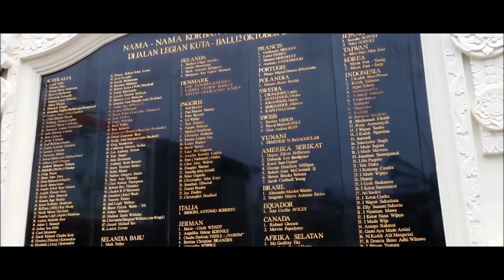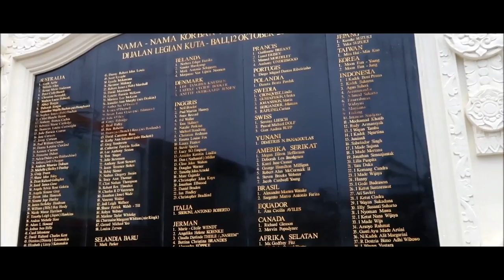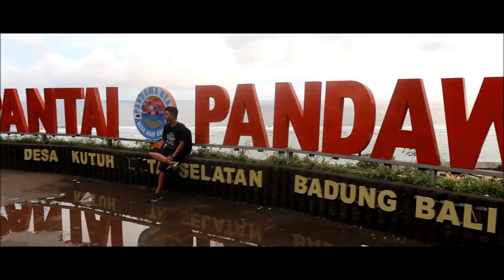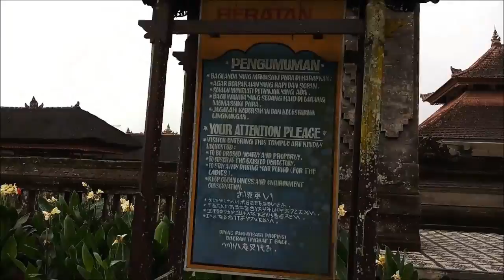VLOG #19 - AwayDay + Holiday | Jalan" Keliling Bali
haloo...jak

video ini lanjutan dari vlog pertama gue edisi awayday di bali, di video ini tepatnya di hari ke dua & ketiga dibali gue isi dengan jalan jalan keliling bali, mulai dari kawasan gwk, kuta, legian, tempat souvenir joger & khrisna, trus dilanjut ke pantai pandawa, danau pura uluwatu bedugul sama tanah lot...ya walu ga smua tempat gue kunjungin di bali tapi gue berusaha manfaatin liburan yg singkat di bali buat keliling" bali. lebih lengkapnya tonton aja jak. oiya jgn lupa di subscribe juga yak channel gue yg belom .makasiih... :)

FYI: Seminggu pun ga bakalan cukup menelusuri keindahan pulau dewata ini guys.